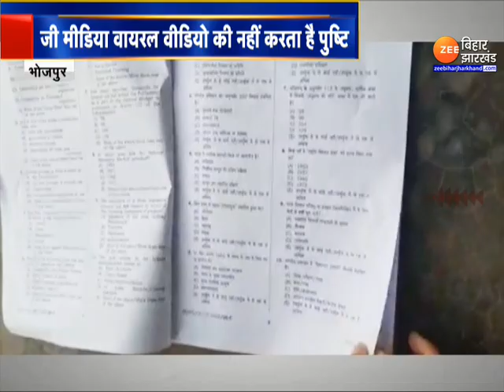BPSC परीक्षा में धांधली का हैरान कर देनेवाला वीडियो | BPSC 67th Paper Leak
67वीं बीपीएससी पीटी परीक्षा में धांधली (BPSC ExamViral Video) का एक वीडियो वायरल हो रहा है. परीक्षार्थियों का आरोप है कि भोजपुर के वीर कुंवर सिंह कॉलेज (veer kunwar singh college ara) सेंटर पर कुछ छात्रों की अलग से परीक्षा ली गई है. परीक्षा तय समय से पहले से ली जा रही थी. बता दें कि पश्नपत्र लीक होने के कारण (BPSC Paper Leak) बिहार लोक सेवा आयोग ने 67वीं वीपीएससी परीक्षा (67th BPSC PT Exam Cancelled) रद्द कर दी है.